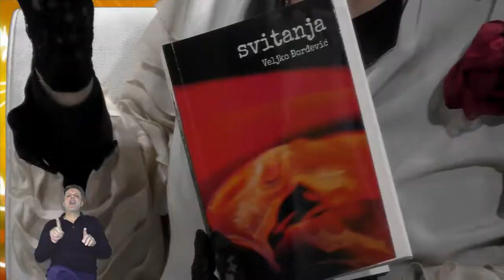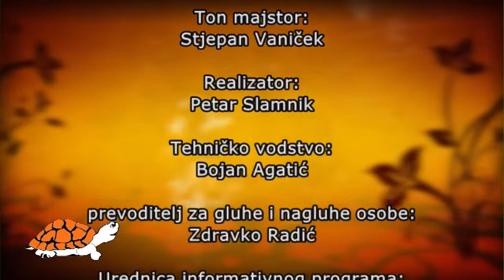ČIZK 03.11.2021. - Svitanja - Sjećanje na profesionalni i privatni život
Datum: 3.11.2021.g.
Tema: Svitanja - Sjećanje na profesionalni i privatni život
Gost: prof.dr.sc Veljko Đorđević, dr.med. psihijatar
Sažetak: Osvrt na zajednicu i vrijednosti koje na pruža, socijalnu psihijatriju, ekološku psihijatriju, vlastiti život kroz lagana sjećanja ali i zaboravljanja. Tko može pokrenuti ovaj svijet da bude bolji, kvalitetniji? Samo svi zajedno.